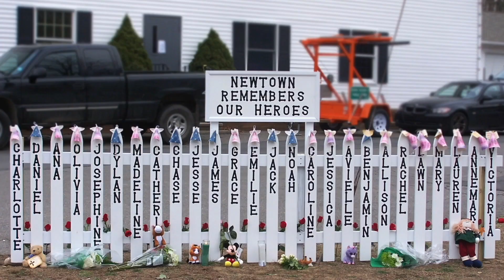Roadmap Genesis I Epoch Cinema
Roadmap Genesis is a film documentary that makes the case that the Book of Genesis is a roadmap containing guideposts on how to live a productive, fruitful, and fulfilling life that will help our society lift itself out of its current decline and return it to prosperity, promise, and accomplishment. Roadmap Genesis invites us to engage in a dialogue about the relevance of the Bible in the modern age. Through interviews ranging from Gov. Mike Huckabee of Fox News Channel to Rabbi David Wolpe, from Alan Dershowitz to the Archbishop of Chicago Cardinal Francis George, from Erick Stakelbeck of the Christian Broadcasting Network to Ken Ham of Answers in Genesis and the Creation Museum, and many, many more – exploring the rules that God has set forth to help us maintain a successful and working society.

Epoch Cinema has officially launched!
Support us to fight for the truth!